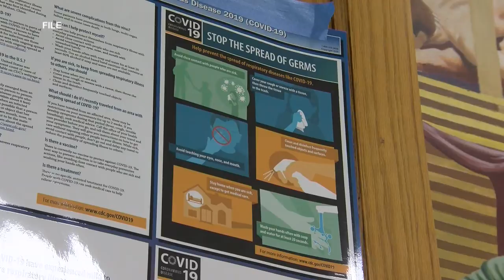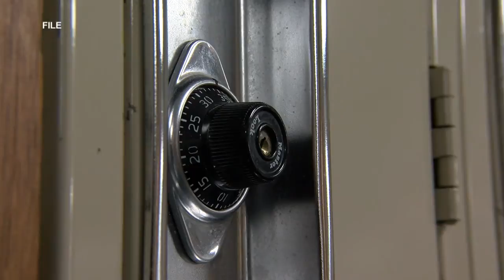WIPPS conducts study to see where local students stand with the next school year vastly approaching